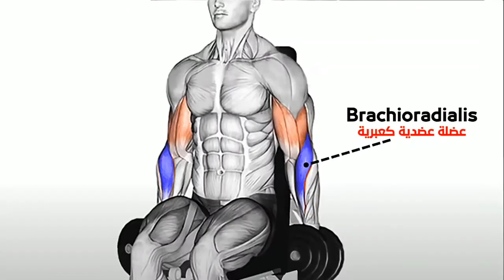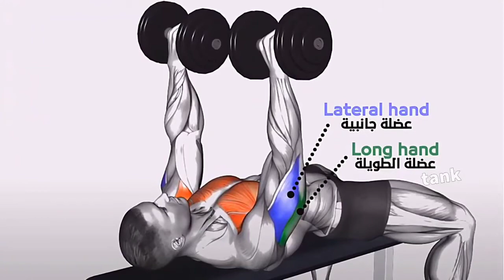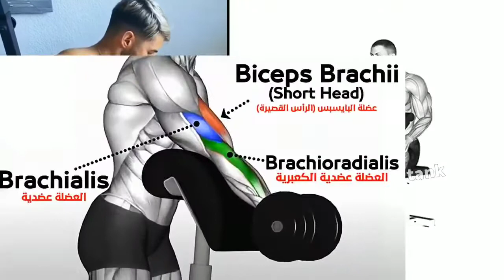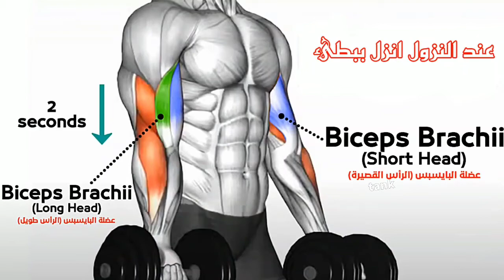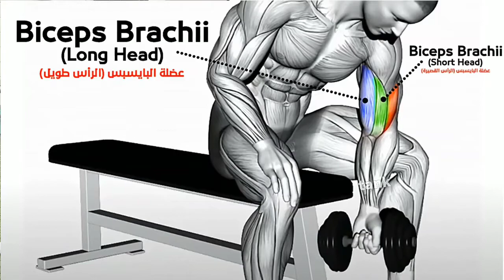22 BEST Exercises for BICEPS AT HOME (DUMBBELLS) ONLY BEST ARMS WORKOUT 2020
Build a pair of muscular arms at-home with this workout for your biceps in just 30 minutes and with only a pair of dumbbells.